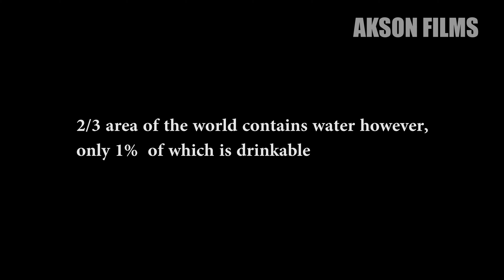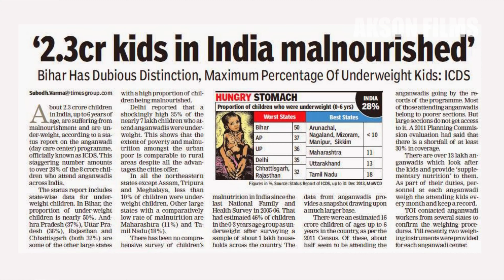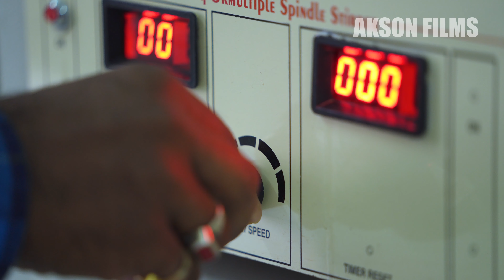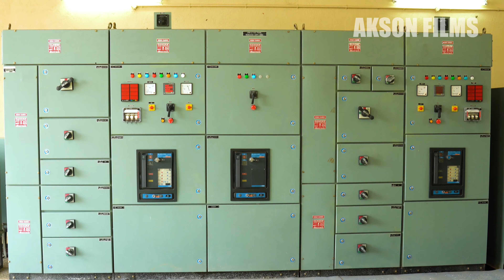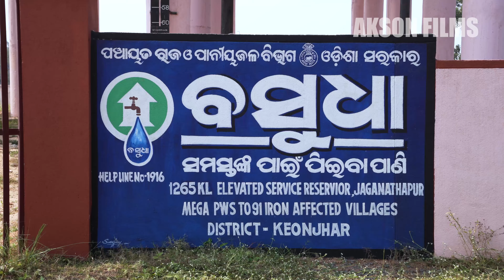L& T Mega PWS (Piped water supply) Project film | Govt. of Odisha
We are group of professional people involve in film production business, here is one of our project documentary film  for L&T with RWSS, Govt. of Odisha

Bhubaneswar, Odisha